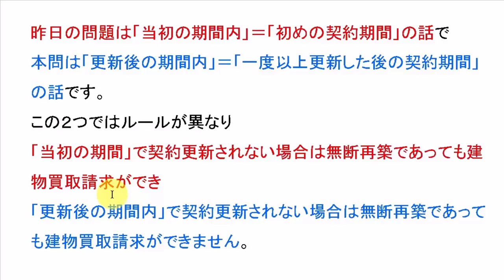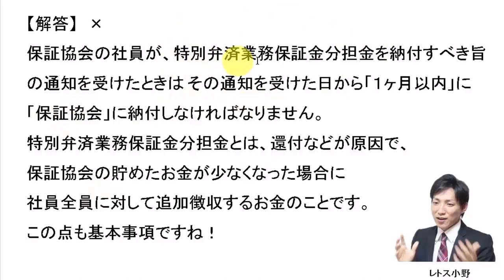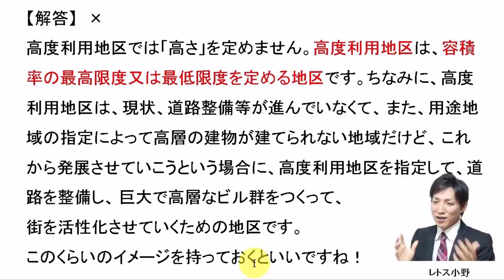【宅建過去問】10月5日の３問【レトス小野】宅建過去問解説